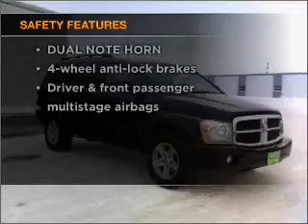2005 Dodge Durango - Huron SD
Year: 2005
Make: Dodge
Model: Durango
Trim: SLT Sport Utility 4D
Engine: 8 cylinder HEMI 5.7 liter
Transmission:
Color: Black
Mileage: 99959
Address:
500 4th Street NE